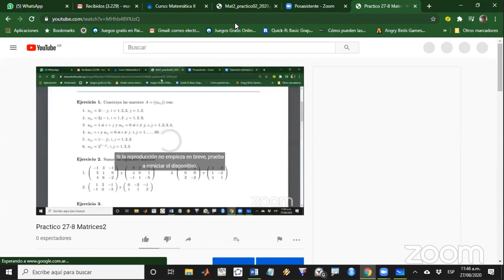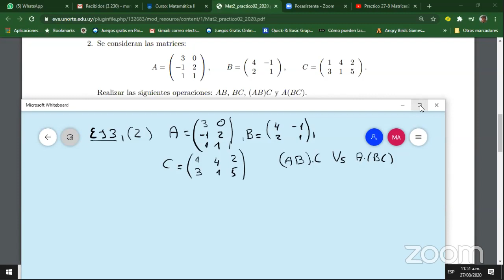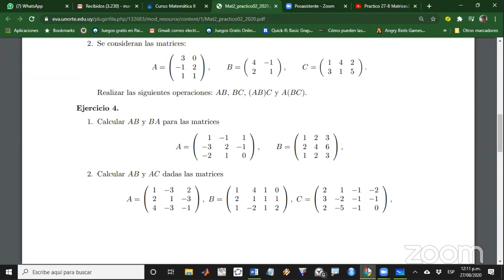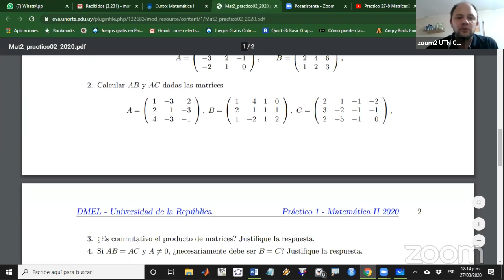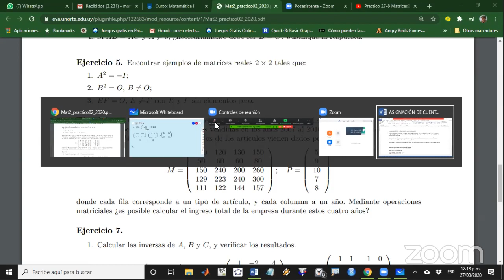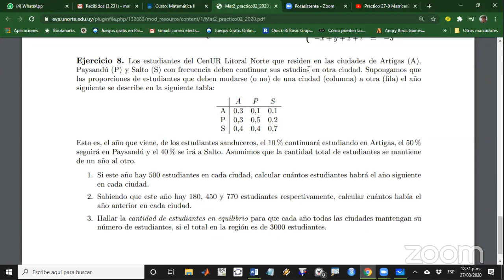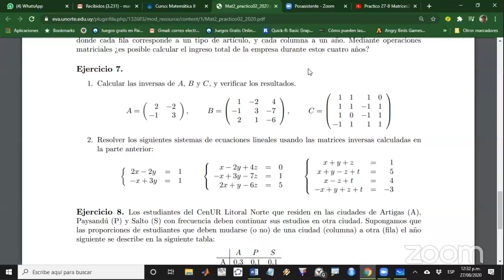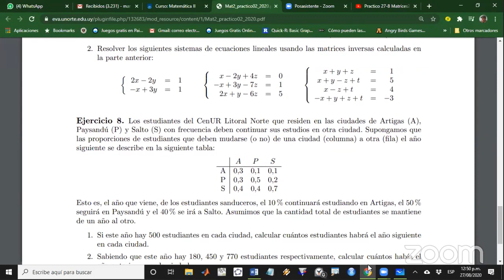Practico 27-8 Matrices2